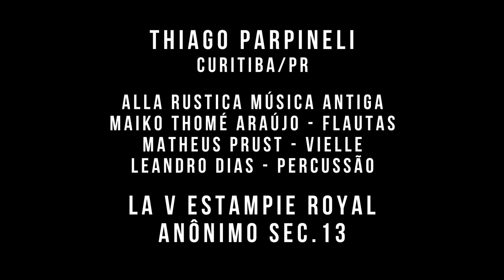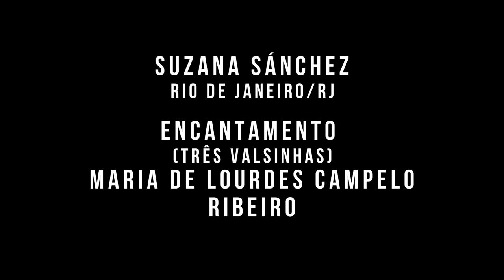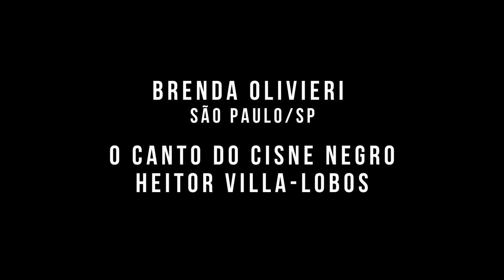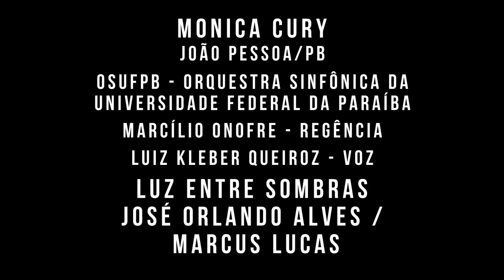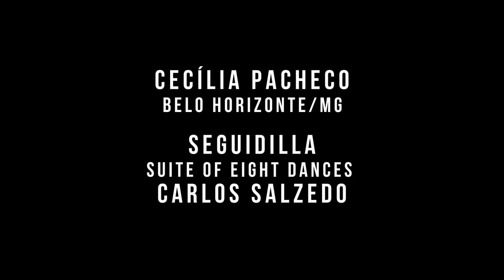Concerto Online de Inauguração da Biblioteca Acácia Brazil 2021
POR: Concerto Online para celebrar a inauguração da primeira biblioteca de harpa do Brasil e o centenário do nascimento da grande harpista, professora e divulgadora da harpa no país, D. Acácia Brazil de Mello, responsável pelo surgimento da primeira escola de harpa no país. Com a colaboração de harpistas do Brasil todo.

ENG: Online Concert to celebrate the opening of the first Brazilian harp library. It is also a centenary tribute to harpist Acácia Brazil de Mello, great harpist, teacher and advocate of the harp, responsible for establishing the first harp school in the country. With the collaboration of harpists from all over the country.

00:00:00 Introdução | Rayana do Val
00:03:47 Depoimento | Cristina Braga
00:08:25 Sunset Waltz - Yoko Shimomura | Daiana Mayara de Britto
00:09:00 Marelles n.7 - Bernard Andrès | Fabio Amorim de Melo
00:11:39 La V Estampie Royal - Anonônimo Séc. 13 | Thiago Parpineli
00:12:52 Caixinha de Música - Maria de Lourdes Campelo Ribeiro | Bárbara Cunha
00:14:32 Tema de "The Entertainer" - Scott Joplin | Aline Monsores
00:15:19 Amazing Grace - Tradicional | Cléo Rodrigues Valentim
00:17:16 Bridget Cruise - Turlough O'Carolan | Cláudia Miranda
00:19:04 Préce, op.1 n.1 - Alberto Nepomuceno | Marlon Dias
00:21:23 Mime's Requiem - Seiji Yokoyama | Jonathan Faganello
00:22:48 Uranus - Inge Frimout-Hei | Rayana do Val
00:24:39 A Noite - Giuseppe Anastasi | Diana Todorova
00:27:51 Fantasia sobre a ária das Bachianas n.5 Villa Lobos - Cristina Braga | Rafael Eveno
00:30:21 Encantamento - Maria de Lourdes Campelo Ribeiro | Suzana Sánchez
00:32:00 O tempo nunca mais firmou - Chico Chico/Sal Pessoa | Priscila Gama
00:35:18 Nocturne - Mikhail Glinka | Lucas Onei
00:39:56 Romance em sol menor - Joaquim Gomes | Maíni Moreno
00:41:28 Veleiros - Heitor Villa-Lobos | Cristina Braga
00:43:28 Serenata antes do amanhecer - Gabriel Telles | Gabriel Telles
00:46:32 O canto do cisne negro - Heitor Villa-Lobos | Brenda Olivieri
00:50:26 Luz entre Sombras - José Orlando Alves/Marcus Lucas | Monica Cury
00:56:51 Seguidilla - Carlos Salzedo | Cecília Pacheco
00:57:42 Impromptu, op. 86 - Gabriel Fauré | Vanja Ferreira
01:07:42 Rhapsodie - Marcel Grandjany | Lethicia Caravello
01:15:28 Danses des Lutins - Henriette Renié | Cristina Carvalho